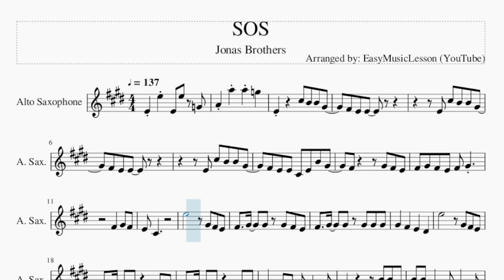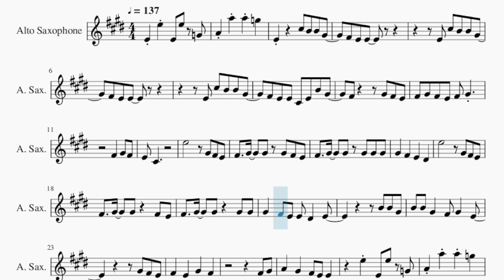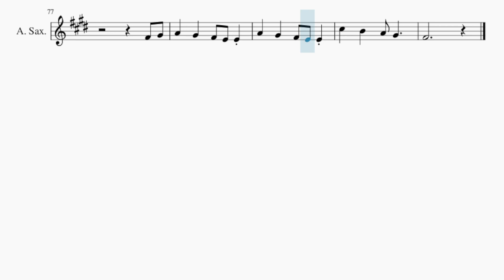Alto Sax Sheet Music: How to play SOS by Jonas Brothers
Comment and let us know how the videos have helped you. It keeps us going! :)Here is a sheet music/tab video on the song SOS by Jonas Brothers on the alto sax. A alto sax sheet music arrangement which is transposed to notes that are easily played by alto sax, for the song SOS by Jonas Brothers.

EasyMusicLesson teaches you to play the your favorite instrument, through well-arranged sheet music so that you too can learn how to play SOS by Jonas Brothers on the alto sax as fast as you can. A alto sax sheet music with backing tracks to help your play the song better.

Chords of Saxophone arrangement:
G Maj   C Maj   G Maj   C Maj   G Maj   C Maj   G Maj   C Maj
E Min   D Maj   A Min   E Min   C Maj   G Maj   D Maj   E Min
C Maj   G Maj   D Maj   A Min   C Maj   G Maj   D Maj   A Min
C Maj   G Maj   C Maj   G Maj   C Maj   G Maj   C Maj   E Min
D Maj   A Min   E Min   C Maj   G Maj   D Maj   E Min   C Maj
G Maj   D Maj   A Min   C Maj   G Maj   D Maj   A Min   C Maj
E Min   D Maj   A Maj   C Maj   D Maj   E Min   C Maj   G Maj
D Maj   E Min   C Maj   G Maj   D Maj   A Min   C Maj   G Maj
D Maj   A Min

Melody notes of Saxophone:
E4     C#5 B4 B4 G#4
F#4 E4 E4
F#4 E4 E4
F#4 E4 E4 C#4 E4 B4 G#4
F#4     G#4 F#4 E4
F#4 G#4 F#4 E4 F#4 G#4
F#4   G#4 F#4
E4 C#4
E5       G#4 F#4 E4
F#4   G#4   G#4 G#4 F#4 E4
F#4   G#4   G#4 G#4 G#4 G#4
G#4   F#4   E4   D#4
F#4   G#4   G#4   F#4 E4
F#4   G#4   G#4   G#4 G#4
G#4   F#4 E4 E4 D#4   E4
B4 B4 G#4
B4 B4 G#4   F#4 G#4   E4
G#4 F#4 E4
F#4   E4   G#4   F#4
F#4 G#4
A4   G#4   F#4 E4 E4
E4   G#4 C#5 B4 B4 G#4 F#4
E4 E4
F#4 E4 E4 E4 B4 G#4
F#4 G#4 F#4 E4 F#4 G#4 F#4 E4
F#5     C#5
G#4
B4 B4 G#4
G#4 F#4 E4
F#4 G#4
C#5   B4
G#4   F#4   G#4
F#4 E4 F#4 E4 G#4   E4
C#4           C#4
B4 B4 G#4 G#4 F#4   E4
B4 G#4   F#4
C#4       G#4 F#4 E4
F#4   G#4   G#4   A4 G#4
E5 D#5 C#5
B4 B4 G#4
E5 E5 C#5
E5   E5 C#5 E5 C#5
F#4 G#4
C#5   B4   A4 G#4
F#4